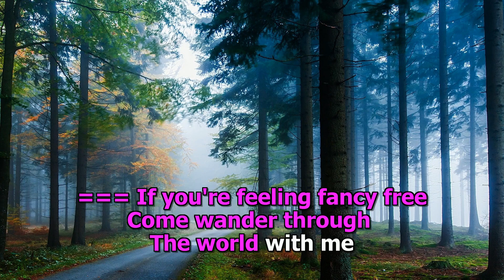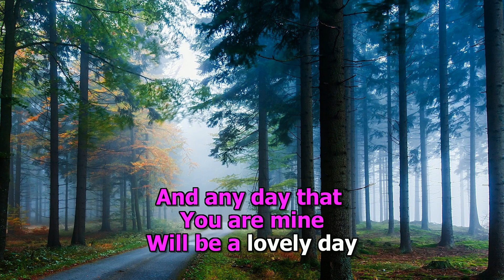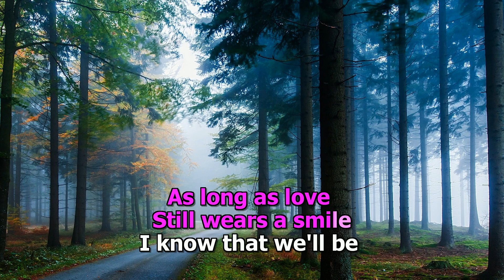Henry Mancini Two For The Road Karaoke